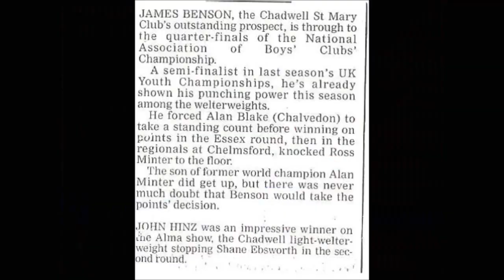James Benson V's Ross Minter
Versus Former English champion and world title contender Ross Minter (17-1-4).